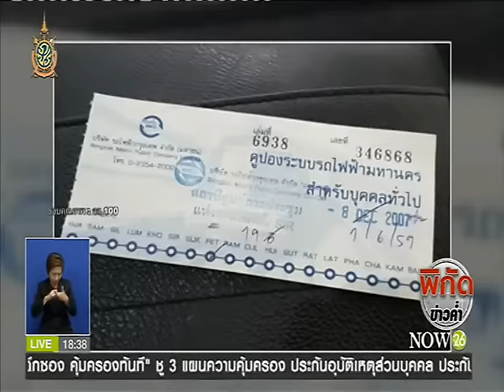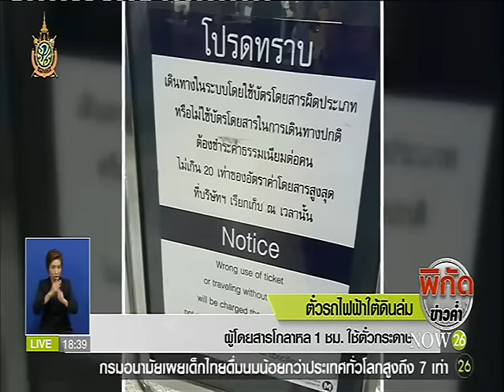News ตั๋วรถไฟฟ้าใต้ดินล่ม ผู้โดยสารโกลาหล1ชม.ใช้ตั๋วกระดาษ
พิกัดข่าวค่ำ : ตั๋วรถไฟฟ้าใต้ดินล่ม ผู้โดยสารโกลาหล1ชม.ใช้ตั๋วกระดาษ "NOW26" 1-6-59